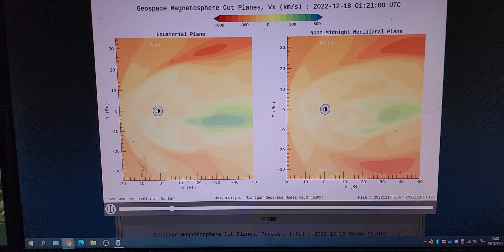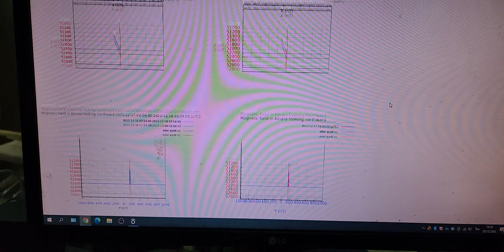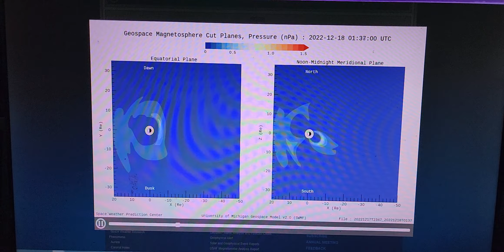วันนี้แกนโลกนิ่งมาก และใครยิงเลเซอร์